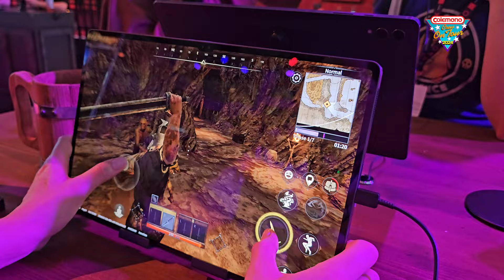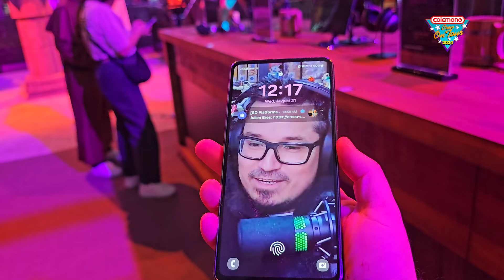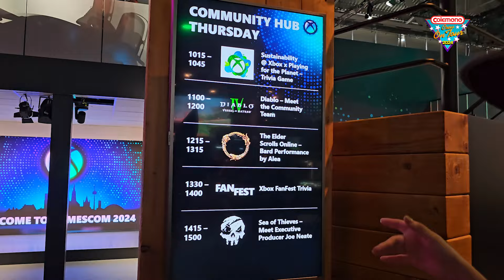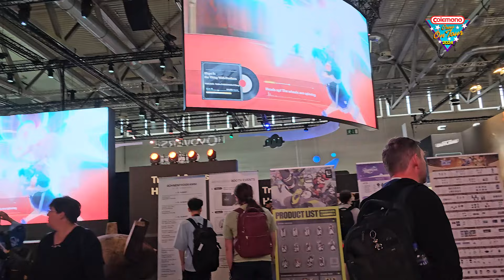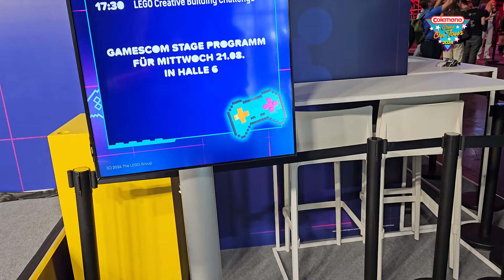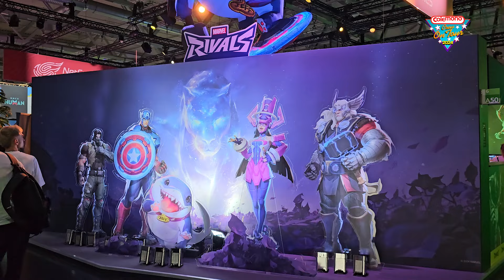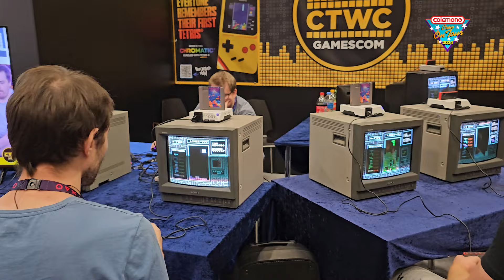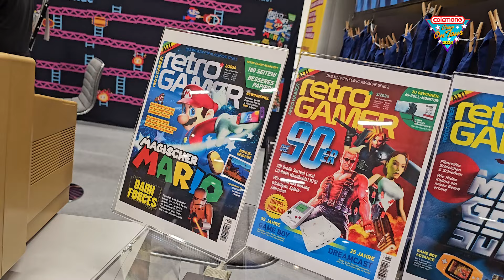Un TOUR por la gamescom 2024 - Colemono On Tour